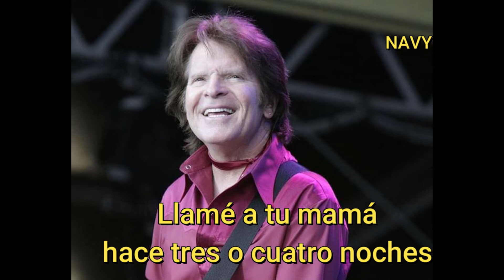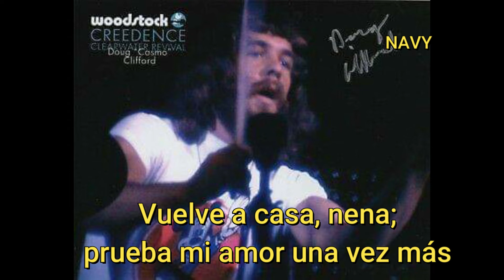CREEDENCE CLEARWATER REVIVAL -BEFORE YOU ACCUSE ME- NO ME ACUSES- SUBTITULADA - NAVHI'S